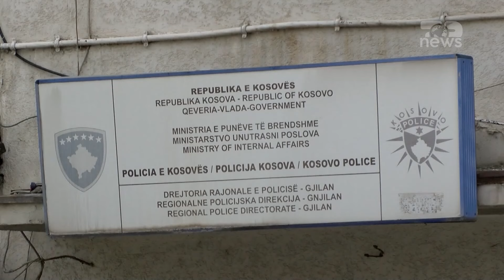Top News/ ‘S’më paskeni njohur vërtet’/ Kurti: Do e luftoj deri në fund krimin në veri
“Unë po luftoj krimin që rrënon zonat veriore dhe tashmë kemi mbyllur 18 rrugë ilegale nga Kosova për në Serbi”, është shprehur kryeministri Albin Kurti në një intervistë televizive. “Nëse dikush priste që unë të bëhesha kryeministër dhe që ato rrugë të paligjshme do të vazhdonin, atëherë nuk më njihnin vërtet”, mësohet të ketë thënë kryeministri më tej.
Kreu i qeverisët tha se bashkëpunimi i nëpërmjet vendeve të BE-së dhe Serbisë të mos vijë në kurriz të demokracisë në vend ose të sigurisë në Ballkanin Perëndimor. Kurti tha më tej se Franca dhe Gjermania duhet t’ia bëjnë të qartë Beogradit se bashkëpunimi ekonomik nuk do të thotë të japësh një çek të bardhë për të shkelur të drejtat e njeriut, për të ngacmuar fqinjët dhe për të manipuluar zgjedhjet”.
Kosova është gjetur nën kritika të diplomacisë perëndimore për veprimet e njëanshme dhe të pabashkërenduara në veri ku autoritetet mbyllën komunat paralele serbe të emëruara nga Beogradi, të cilat Prishtina i cilëson të paligjshme.